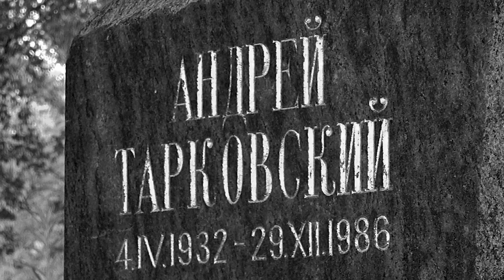my next to Andrei Tarkovsky's grave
This is where Andrei Tarkovsky and Larisa Tarkovskaya rest in peace.

 Andrei Tarkovsky is one of the great voices in Art.
He's my favorite film director artist.

Sainte-Geneviève-des-Bois Russian Cemetery is a Russian Orthodox cemetery, located in Sainte-Geneviève-des-Bois, département Essonne, France. It is generally known as "The Russian Cemetery" or "The Russian Necropolis".

Since 2005, the ydlorphans vlog is hosted by the video service YouTube. Using the vocabulary of film and video, the effort has been to establish a form of autobiography